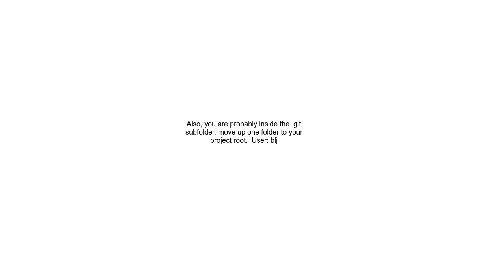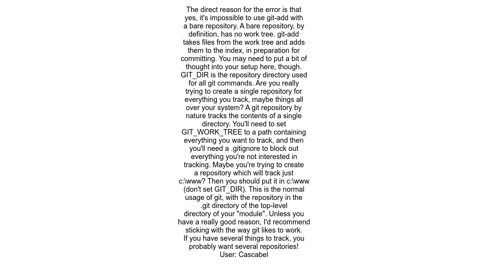Why am I getting the message, &quot;fatal This operation must be run in a work tree&quot;